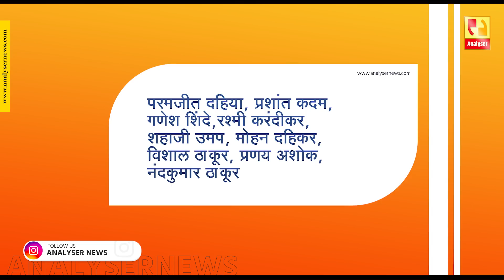४० कोटी देतात तरी कोण Sushil Kulkarni Analyser Sachin waze forty cr.